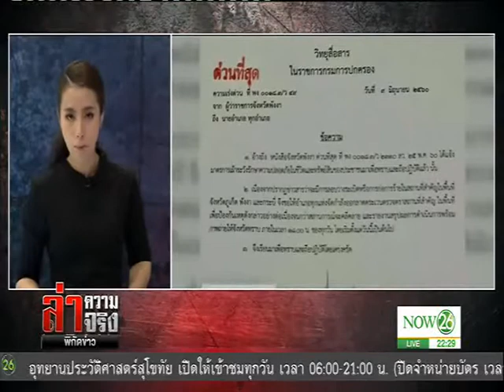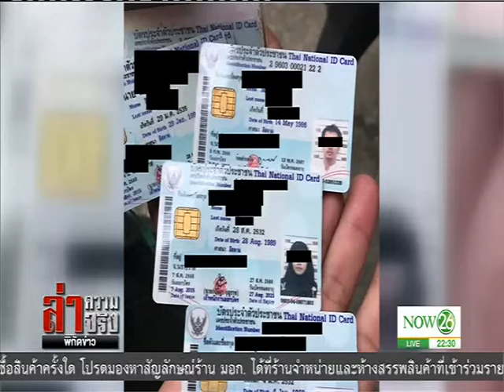News ผวาปิคอัพทะเบียนปลอมยะลาลอบเข้าพื้นที่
ล่าความจริง พิกัดข่าว : ผวาปิคอัพทะเบียนปลอมยะลาลอบเข้าพื้นที่  "NOW26" 12-06-60